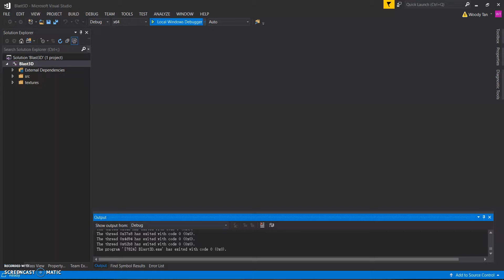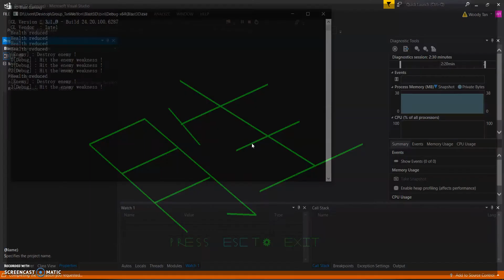game development by Utar malaysia : Blast 3D modern openGL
This is the OpenGL project completed by UTAR- Malaysia game studies students. This project is created by modern OpenGL. GLEW and GLFW library.